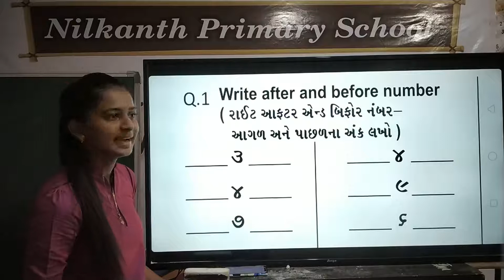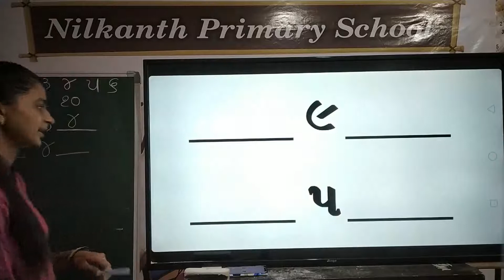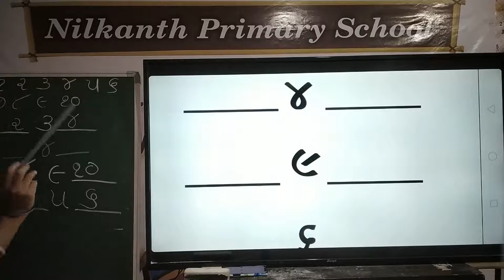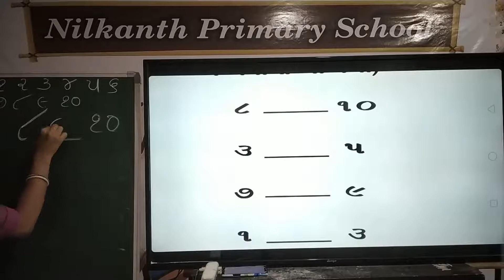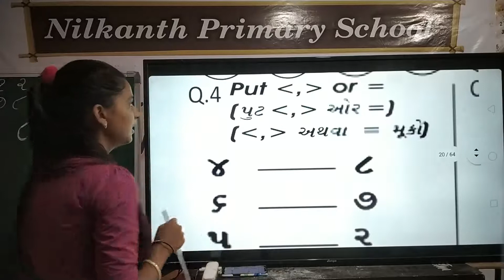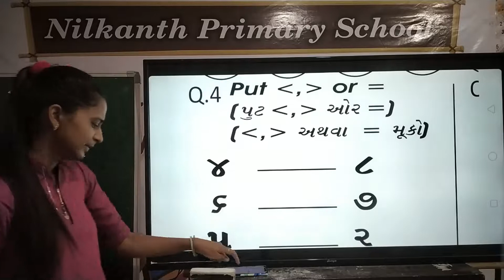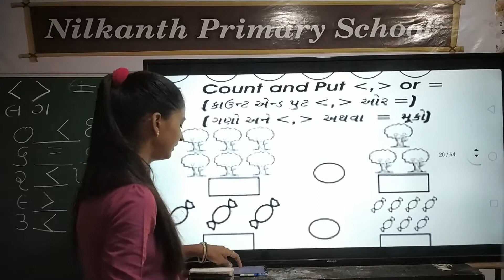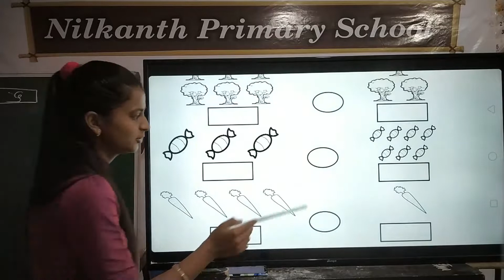Junior KG maths page 20